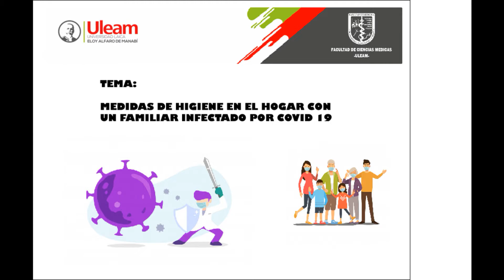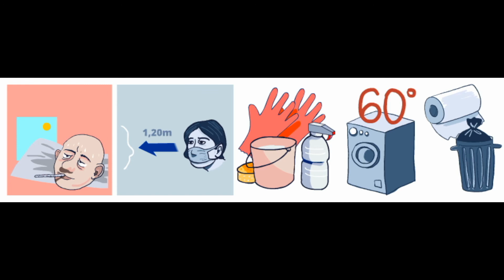Medidas de higiene si un familiar tiene Covid 19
Grupo 04 tema N° 02 Medidas de higiene si un familiar tiene Covid 19,
realizado por estudiantes de la facultad de Ciencias  Médicas.